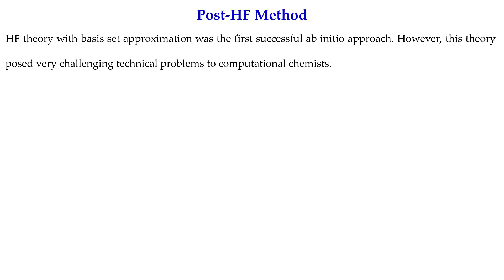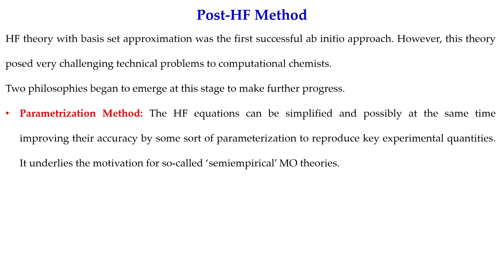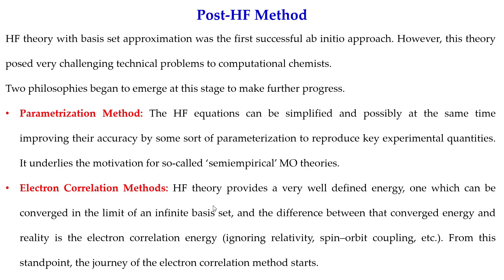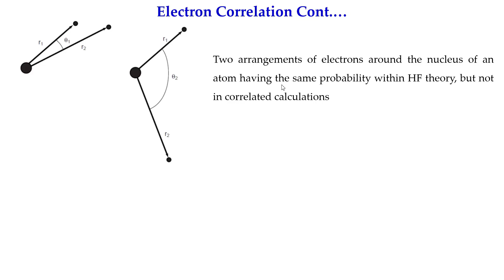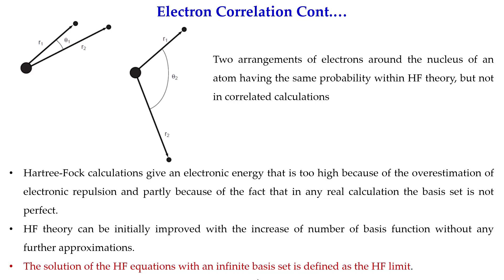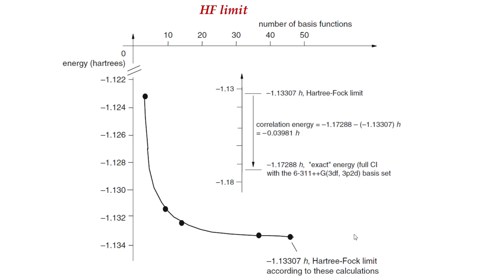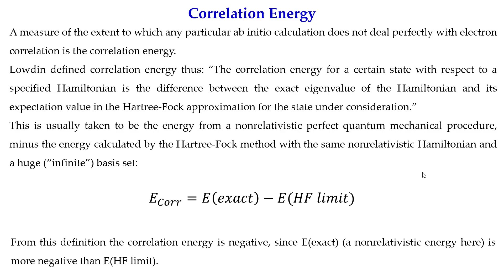Electron Correlation Methods (Lecture 18)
This is 18th lecture on Computational Chemistry. This video is to explain Electron Correlation Methods in Computational Chemistry.